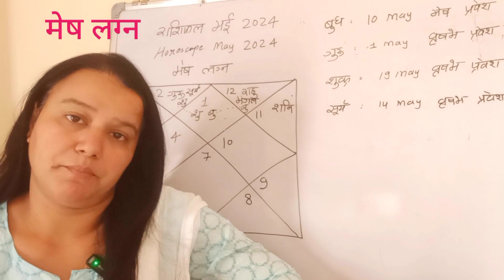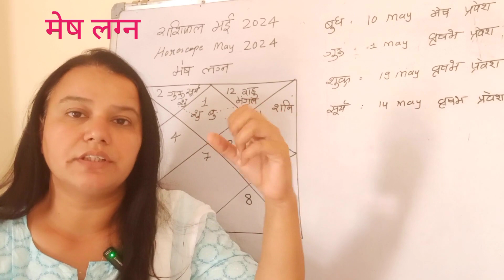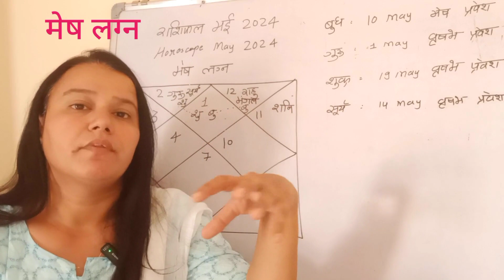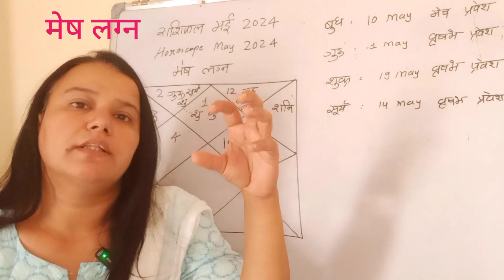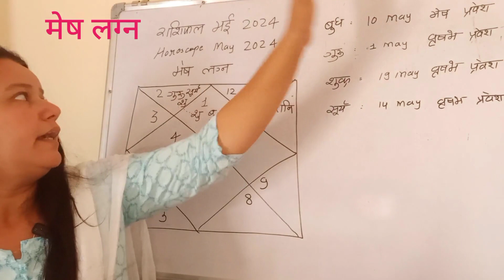Mesh Lagna |Aries Ascendant - Mesh Rashifal May 2024 |Horoscope of May Aries sign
Mesh Lagna | Aries Ascendant
Mesh  Rashifal May 2024 | Aries Monthly Horoscope

May  2024 का राशिफल.